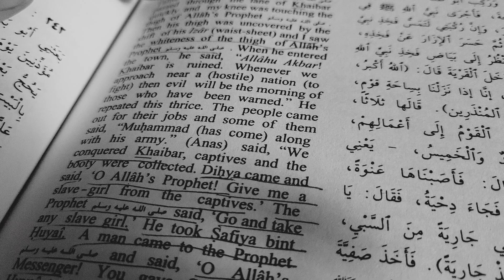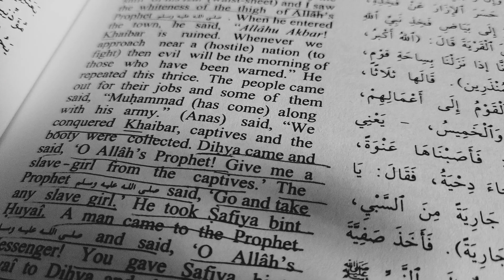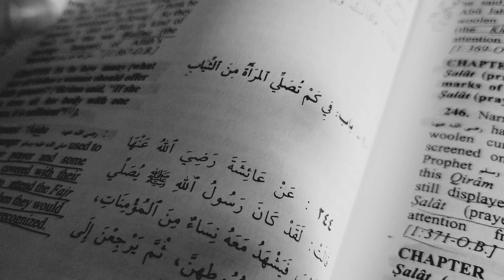Hadith: Sahih Al Bukhari: Abdul Aziz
Happy Ramadan.
Do not click links in the comment section. They are cyber criminal hackers.